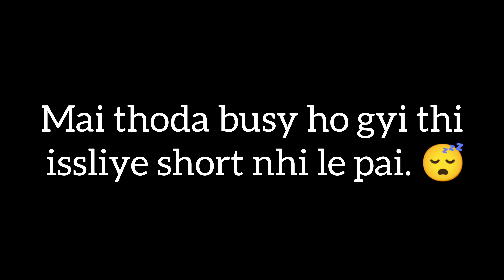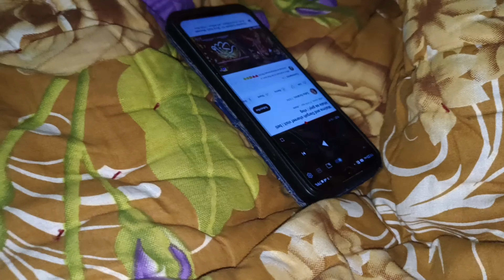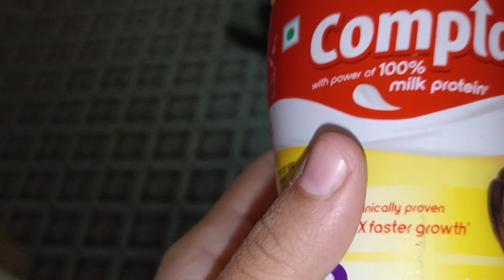Shadi vlog ||Kis ki shadi hai